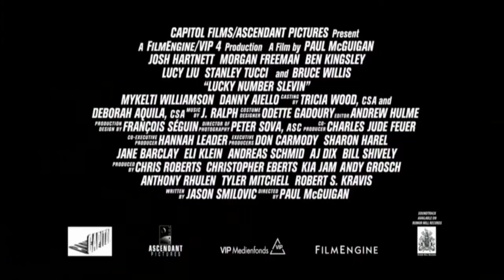Slevin patto Criminale (film 2006) TRAILER ITALIANO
ACQUISTA SU AMAZON